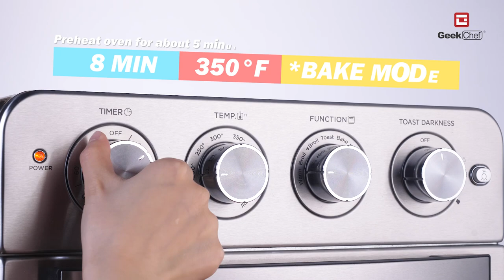Air Fryer Crispy Chicken with Salad,Top Best Air Fryer Oven in 2021 Geek Chef Easy Recipes Review